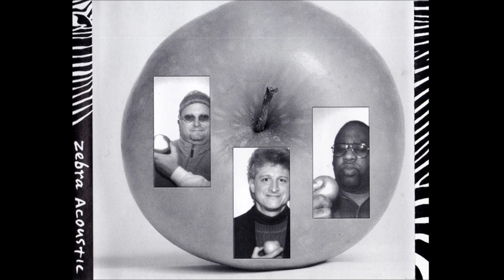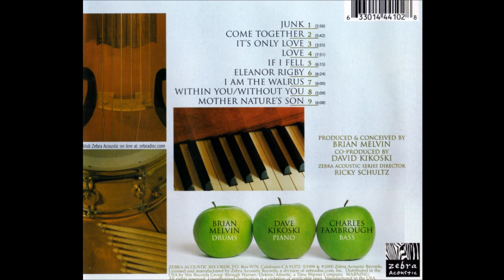David Kikoski Trio "BeatleJazz" - If I Fell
Album - A Bite of the Apple

Charles Fambrough - bass
Brian Melvin - drums

Recorded at Davis Studio, NY 1998

1999 Zebra Records
2010 VideoArts Music, reissue